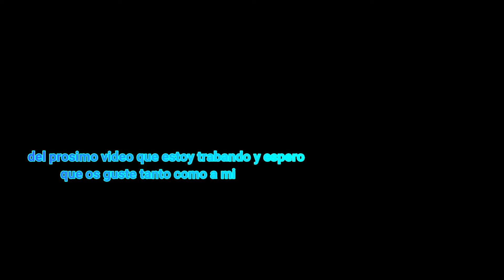MÚSICA SIN COPYRIGHT 2023 Para Tus Videos 🔥 TWITCH | Facebook | YOUTUBE 🎧 MÚSICA SIN COPYRIGHT 2023